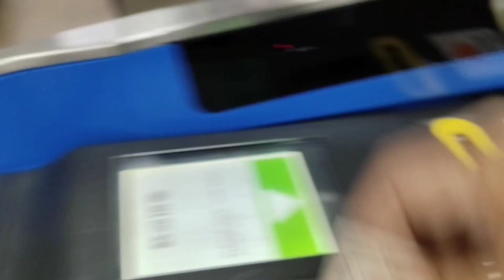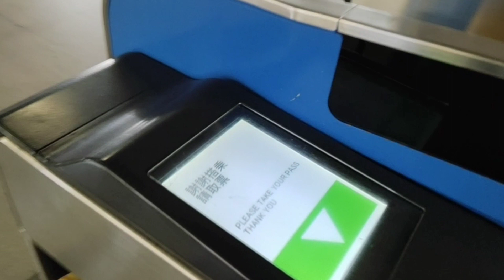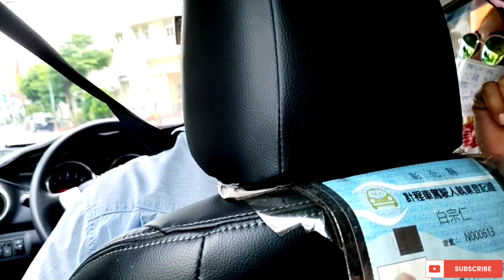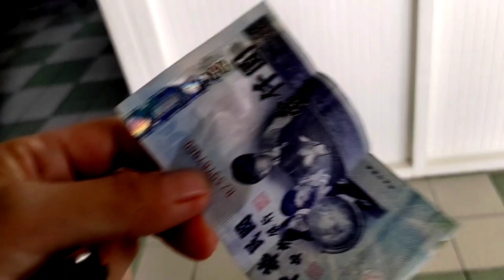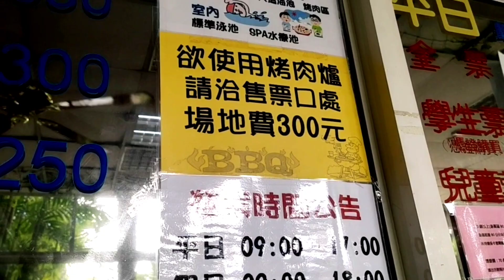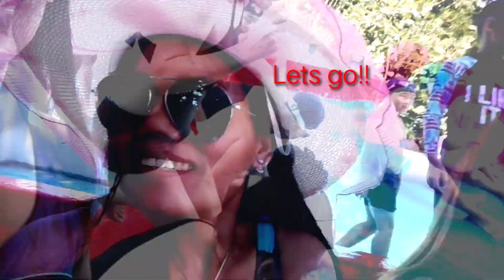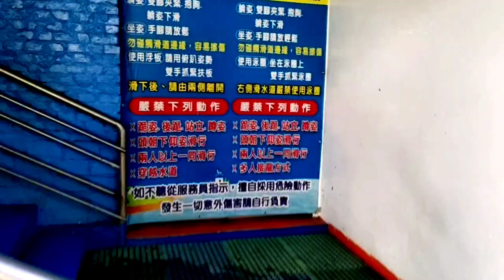EXPLORE TAIWAN!! Changhua Water Park!!/Mga Pasyalan Sa Taiwan.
Annstoppable Tour Vlog1!!!

EXPLORE TAIWAN!!!

Hi Guys I'm Annstoppable And Wealthcome to my Channel!! It's my first time that's why I make this video for my Compilation and  just for Fun with Some of my Friends and  some tips for those who want to explore Taiwan and those who like to  go  for Swimming here in Changhua water park!! But don't know yet how to reach this calming place!!I I give the sketch or address this place
And please don't Forget LIKE, SHARE and SUBSCRIBE and click the notificationnl bell button to this channel because I'm trying to apload videos not only in cooking but additional  some  tour vlog like this videos to explore more beautiful places here in Taiwan!! Thankyou.

How to reach  Changhua Water Park!!

from Taichung Train station to Changhua Station
then from Changhua take a taxi minimum fare 300nt to 350nt depend on the driver! 5 person and they will bring you to changhua water park!!